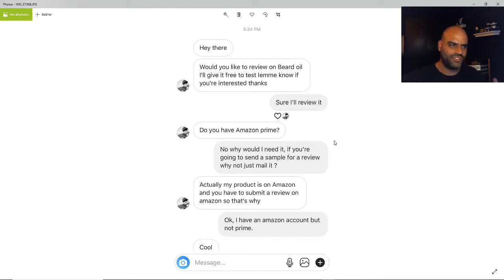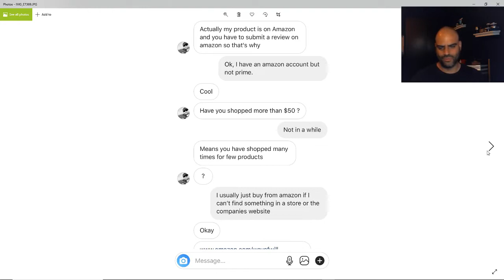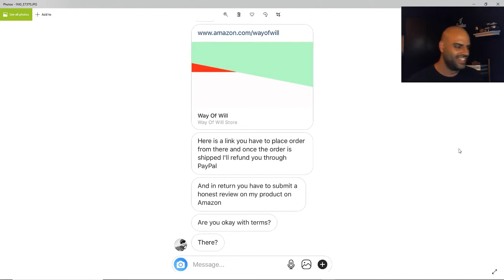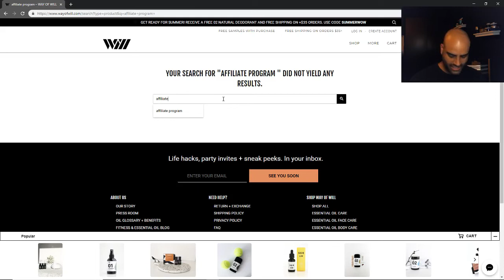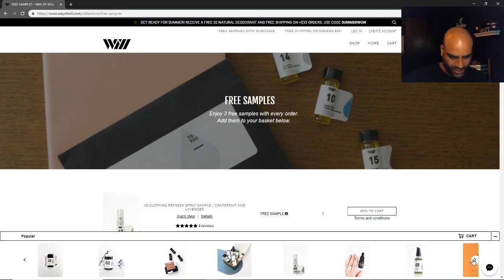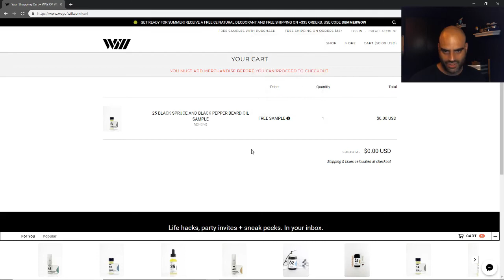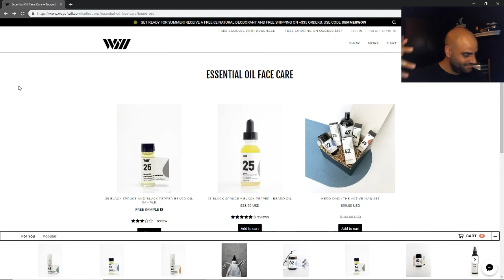Beware of Possible reviewer SCAM !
This got me angry so I had to address it, Beware of Possible reviewer scam and scammers using Amazon.